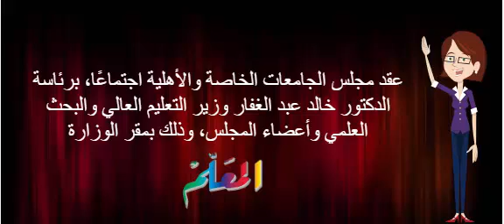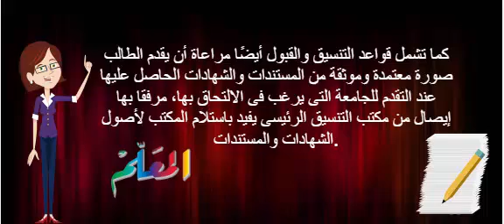تنسيق ثانوية عامة (الجامعات الخاصة والاهلية) للعام 2018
تنسيق الجامعات
تنسيق الدبلومات الفنية 2019 في الجامعات والحد الادنى للقبول العام السابق
الاماكن الشاغرة للمرحلة الثالثة 2019 للثانوية (علمى وادبى وتعليم فنى)
للراغبين شروط المنحة الدراسية الامريكية المجانية لطلبة الثانوية العامة 2018
الحد الادنى والاماكن الشاغرة فى الجامعات المرحلة الثانية الثانوية 2019  (القسم العلمى)
تنسيق الكليات العسكرية 2019والحد الأدني للتقديم وشروط القبول بالكليات وموعد التقديم فيها